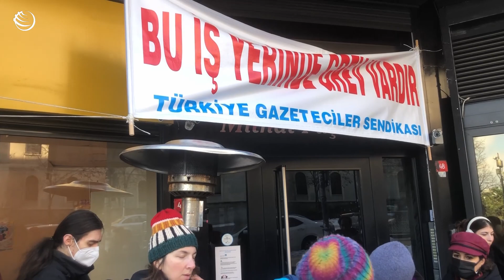Emek Partisi, grevdeki BBC İstanbul Bürosu emekçilerini ziyaret etti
BBC İstanbul Bürosu'nda yerel sözleşmeyle çalışan gazetecilerin, işveren ve Türkiye Gazeteciler Sendikası (TGS) ile yürütülen Toplu İş Sözleşmesi (TİS) görüşmelerinin uzlaşmazlıkla sonuçlanması üzerine başlattıkları grev 13'ünü gününde. Taksim Gümüşsuyu’nda bulunan BBC Bürosu önünde grevde olan gazetecileri, Emek Partisi (EMEP) Genel Başkanı Ercüment Akdeniz ve EMEP İstanbul İl Başkanı Sema Barbaros'un aralarında bulunduğu parti heyeti ziyaret etti.